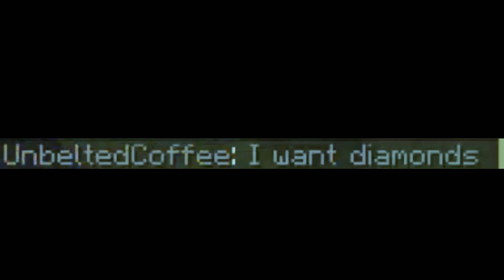When All The PROS Unite!!! (Cubecraft Skyblock) | Ender Kraft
So we had an event where all the players who got diamond will meet up in a lobby for a screenie :D

Bedrock Edition IGN:
Ender Kraft7432